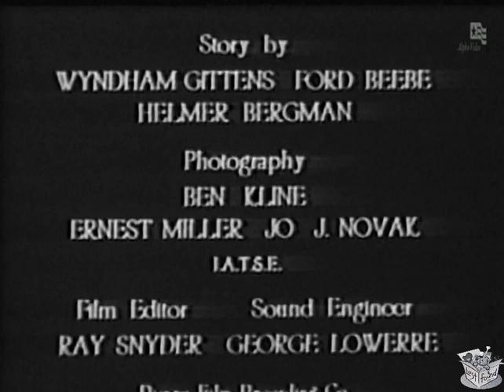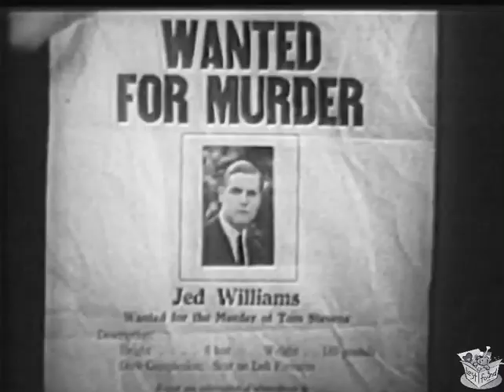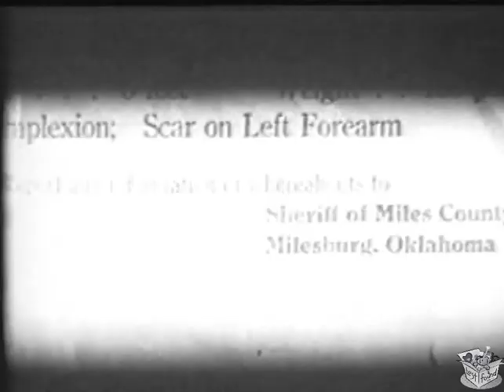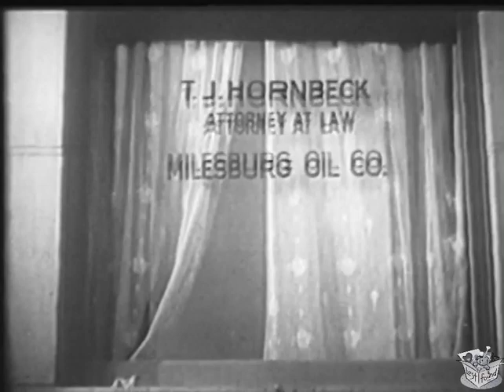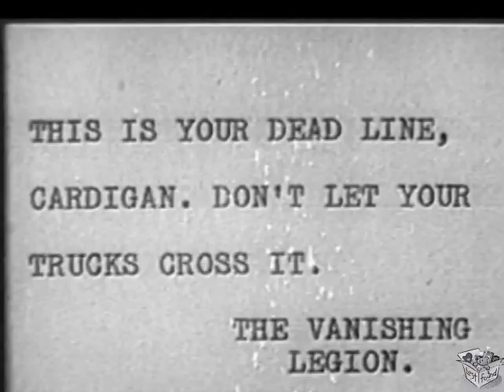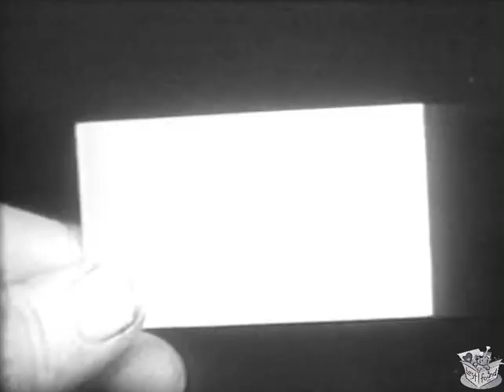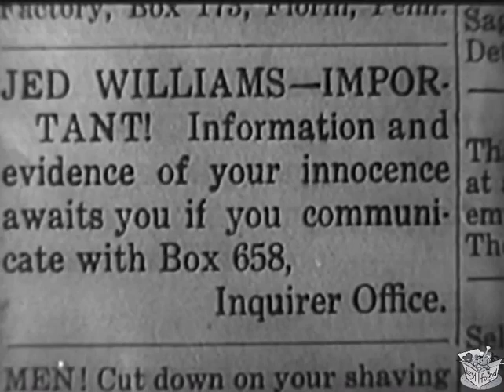THE VANISHING LEGION - SERIAL (NineteenThirtyOne) Harry Carey& Edwina Booth | Western | B&W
The Vanishing Legion is a 1931 American pre-Code Western film serial from Mascot, directed by Ford Beebe and B. Reeves Eason.

Stars Harry Carey and Edwina Booth were originally intended to be in the studio's previous serial, King of the Wild, but had to be re-cast when the MGM film Trader Horn (1931) overran its schedule. Both also starred in the Mascot serial The Last of the Mohicans and Carey was the lead in The Devil Horse. An infection received while filming Trader Horn led to Booth's retirement from acting. Boris Karloff supplied the voice of the serial's mystery villain, "The Voice".

SYNOPSIS
A mysterious master criminal known as The Voice plots with his gang to sabotage the Milesburg Oil Company, but the rightful heir has a secret army of her own to protect her rights.

Masked mystery villain The Voice is out to sabotage the Milesburg Oil Co. "Happy" Cardigan needs to successfully drill for oil before his contract with Milesburg expires or he goes broke. Jimmie Williams' father, Jed (Edward Hearn), has been framed for murder. Secretary Caroline Hall appears to have an ulterior motive. The mysterious "Vanishing Legion" is also on the scene. Jimmie and Cardigan team up, along with Jimmie's horse Rex, to defeat The Voice and solve the mysteries surrounding Milesburg.

CAST & CREW
Harry Carey as "Happy" Cardigan
Edwina Booth as Caroline Hall
Rex the Wonder Horse as Rex
William Desmond as Milesburg Sheriff
Frankie Darro as Jimmie Williams
Philo McCullough as Stevens
Yakima Canutt as Yak
Joe Bonomo as Stuffy
Tom Dugan as Warren
Lafe McKee as Hornbeck
Bob Kortman as Marno
Paul Weigel as Larribee
Olive Carey as Nurse Lewis
Boris Karloff as the Voice

Directed by Ford Beebe, B. Reeves Eason
Written by Wyndham Gittens, Ford Beebe, Helmer Walton Bergman
Release date: June 2, 1931
Running time: 12 chapters (220 min)
Country: United States
Language: English

Chapter titles
Voice from the Void
Queen of the Night Riders
The Invisible Enemy
The Fatal Message
The Trackless Trail
The Radio Riddle
The Crimson Clue
Doorway of Disaster
When Time Stood Still
Riding the Whirlwind
Capsule of Oblivion
Hoofs of Horror